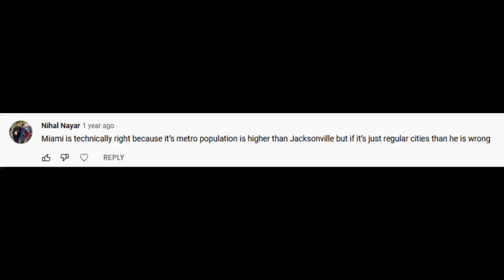When you make a Mistake in your Video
Song is Mr. Blue Sky.